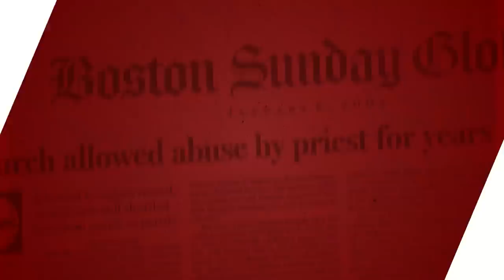The Vortex — St. Michael at the Movies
Grab your popcorn. Let's go.

Go premium!